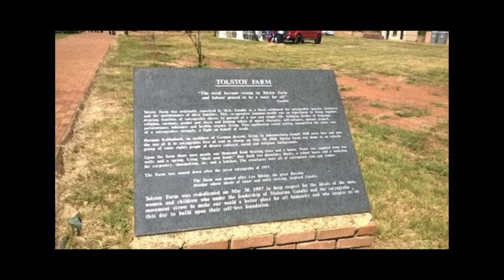Tolstoy Farm - टॉलस्टॉय फार्म - Gandhi's Ashram in South Africa - Old and Rare Pictures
Tolstoy Farm was an ashram initiated and organized by Mohandas Gandhi during his South African movement. At its creation in 1910 the ashram served as the headquarters of the campaign of satyagraha against discrimination against Indians in Transvaal, where it was located. The ashram, Gandhi's second in South Africa (the first was Phoenix Farm, Natal, in 1904) was named after Russian writer and philosopher Leo Tolstoy, whose 1894 book, The Kingdom of God Is Within You, greatly influenced Gandhi's philosophy of nonviolence.

Hermann Kallenbach, a Gandhi supporter, allowed Gandhi and seventy to eighty other people to live there as long as their local movement was in effect. Kallenbach suggested the name for the community, which soon constructed three new buildings to serve as living quarters, workshops, and a school. Sjt.pragji desai also helped in this program. There were no servants on the farm, and all the work, from cooking down to scavenging, was done by the inmates.